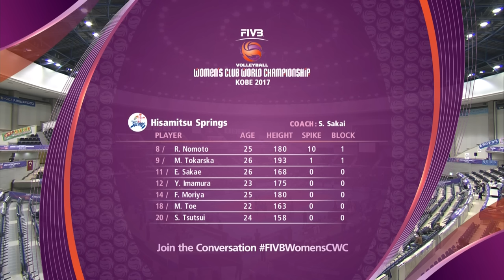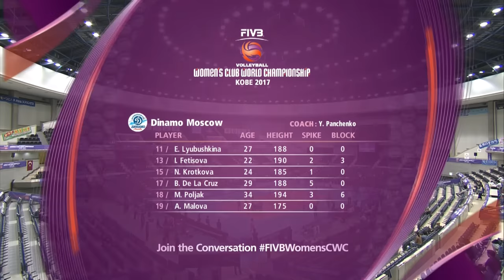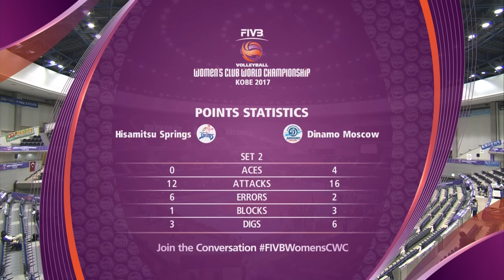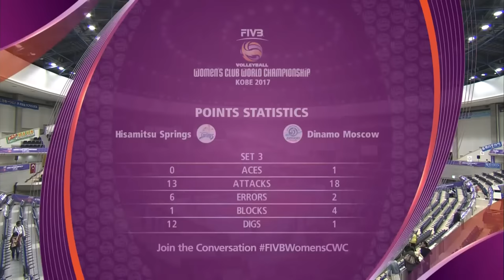Hisamitsu Springs v Dinamo Moscow - Women's Club World Championship 2017 Kobe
Watch the live stream of the FIVB Women's Club World Championship 2017 from Kobe here!